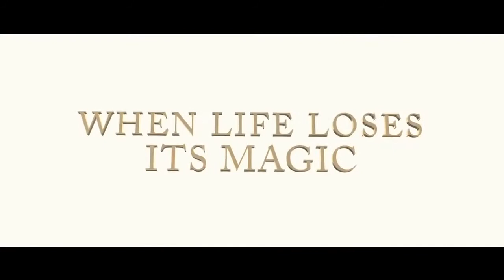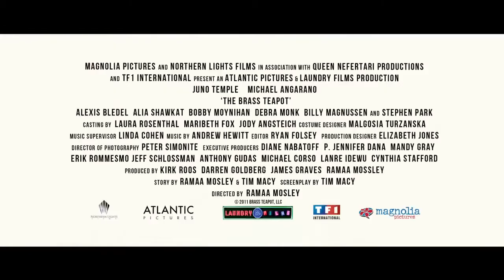The Brass Teapot - HD Trailer - 2012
When a couple discovers that a brass teapot makes them money whenever they hurt themselves, they must come to terms with how far they are willing to go.

Comedy | Fantasy | Thriller
Release: April 15th, 2012
Director: Ramaa Mosley
Writers: Tim Macy (screenplay), Ramaa Mosley (story), 1 more credit »
Stars: Juno Temple, Michael Angarano, Alexis Bledel

(Source: IMDB)